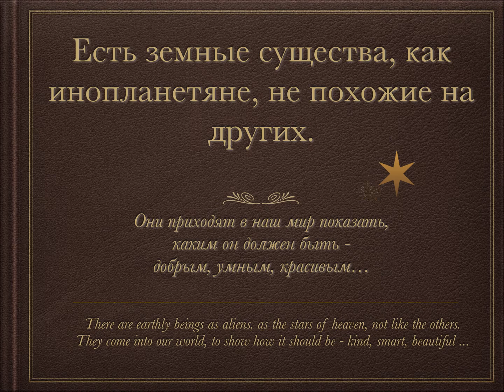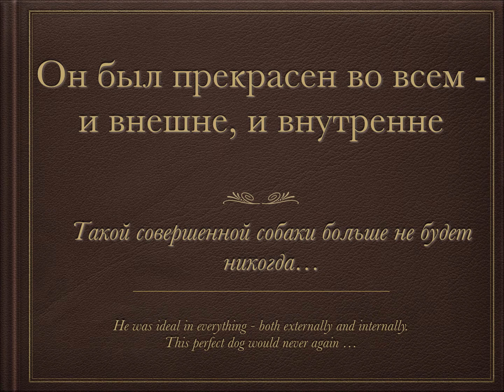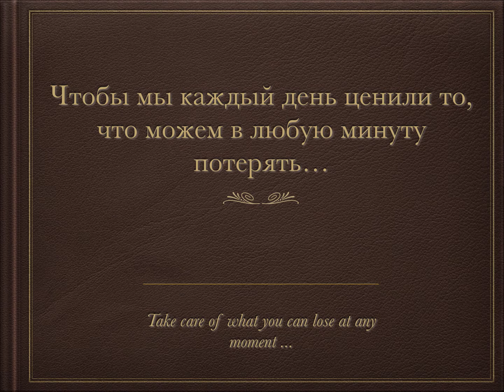In Memory of Talan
Yakut Laika Talan died 6 months ago. Dog hunters killed him, scattering poisoned meat. He died tortured for 7 hours, convulsions and paroxysms of pain shook his body, killing his mind at the beginning. Any thought of his death hits me in the chest, as dagger, still. I fell asleep with this loss and woke up with it. This disaster has covered us like a tsunami struck, as a betrayal, threw, like lava. Life is filled with the light of our loved ones, and when they leave, darkness falls, and there is nothing more terrible than this black. And even if those loved ones - "just" a dog ..